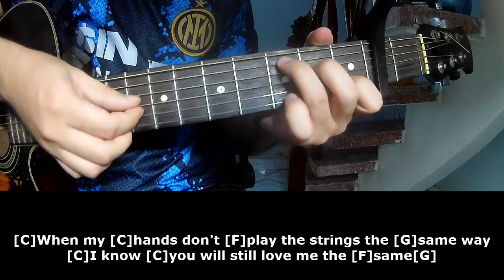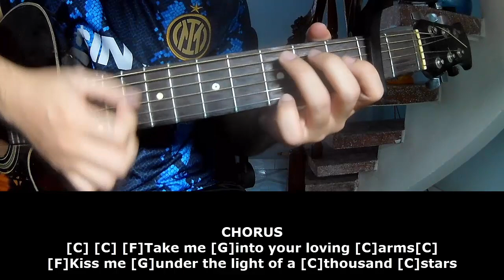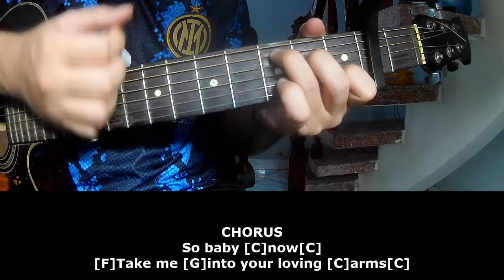Ed Sheeran - Thinking Out Loud | Play Guitar Along With Chord And Lyric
Today, I will share with you Ed Sheeran - Thinking Out Loud | Play Guitar Along With Chord And Lyric